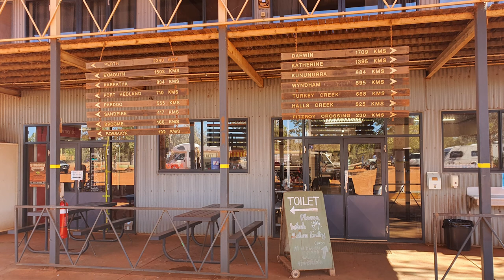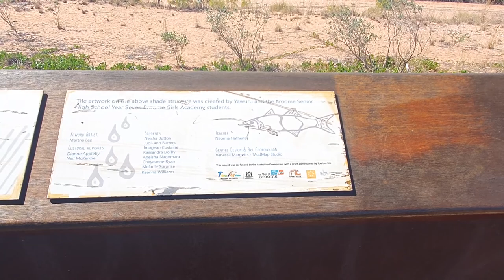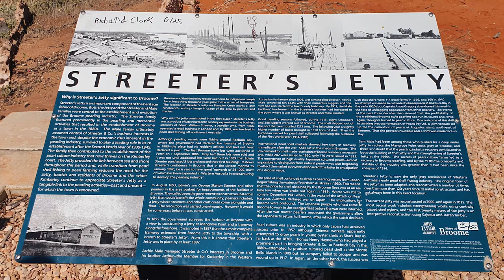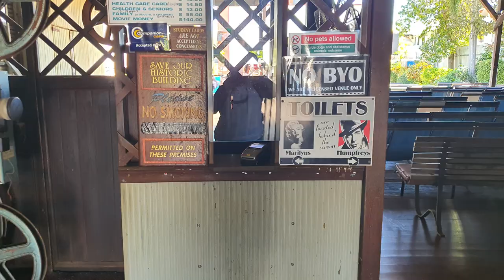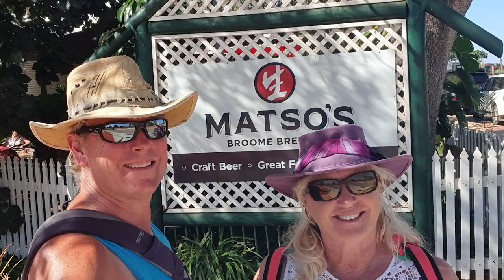We Will Show You The Wonders Of Broome But First A Famous Matso Brew.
❤️We Will Show You The Wonders Of Broome But First A Famous Matso Brew. Broome, Matso's, The Ultimate Travel Destination,  Walk around Broome WA seeing the sight enjoying the Heritage , Matso's for Lunch, Out door Picture Theatre and our bike ride around Broome  and more
🔴S01E22
00:00 Introduction
03:29 Broome Walkabout
10:06 Matso's
13:04 Sunset in Broome